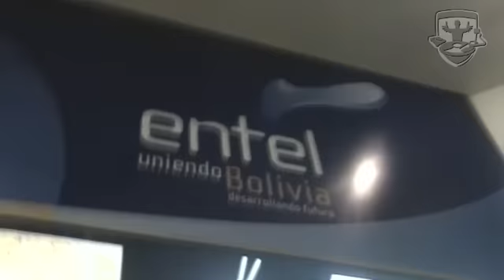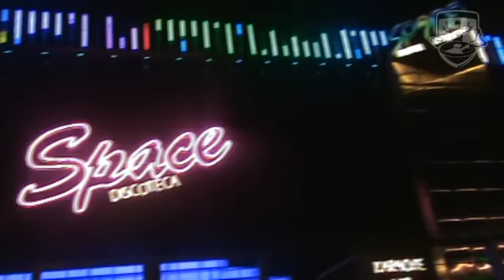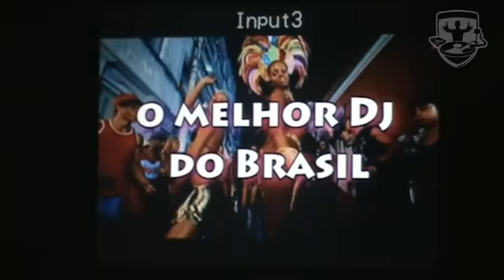DJ Guto Loureiro & DJ Marquinhos Espinosa - Santa Cruz (Bolivia) 22-04-2010 Pt. 02 (Video 076)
Guto Loureiro & DJ Marquinhos Espinosa - Santa Cruz (Bolivia) - Discoteta Space !!!

DJ & DVJ Guto Loureiro (Brazil)